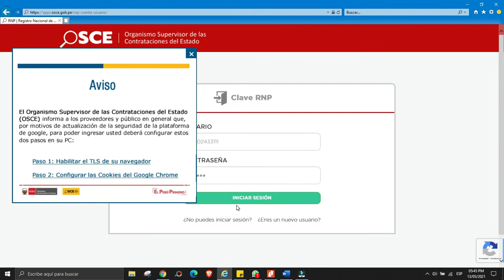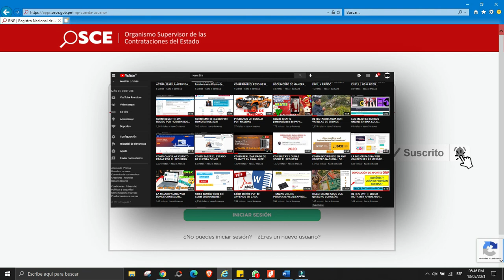NO PUEDO REGISTRARME EN EL REGISTRO NACIONAL DE PROVEEDORES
En este video aprenderemos en que navegador realizar nuestro registro nacional de proveedores de la manera mas rápida y fácil.

Dejo el link de los videos que pueden ver acerca del pago y el registro en videos completos